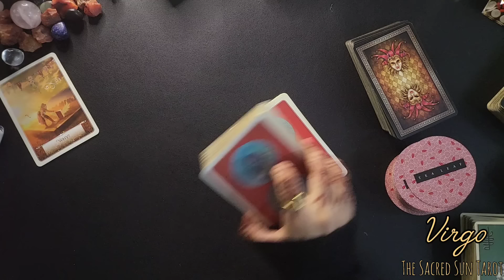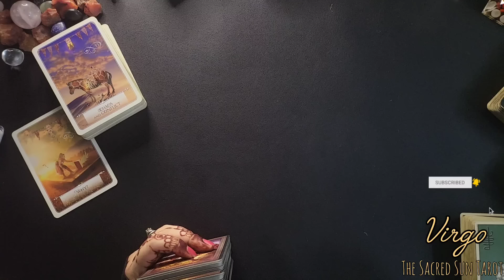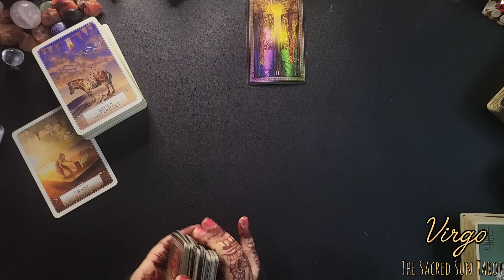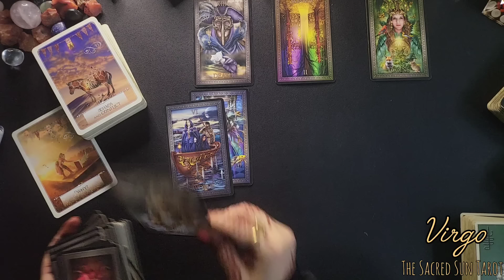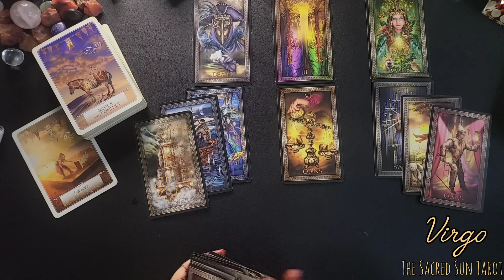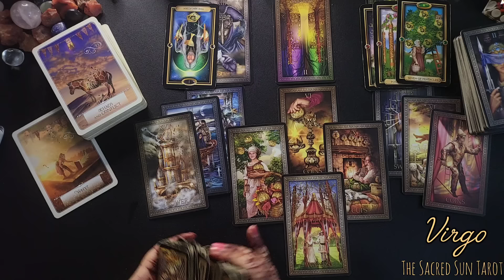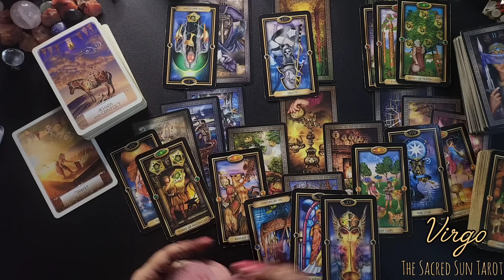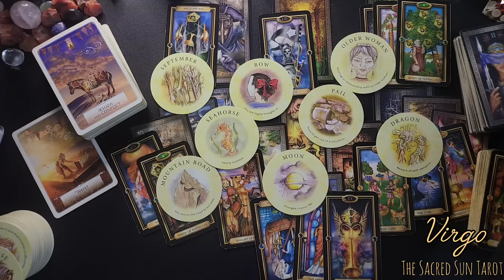Virgo ♍ THIS PERSON IS F*€KED UP AT THE MOMENT! ~ WANTING RECONCILIATION ❤️ November 2024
love tarot reading today

Tarot today

TAROT READING FOR VIRGO TODAY